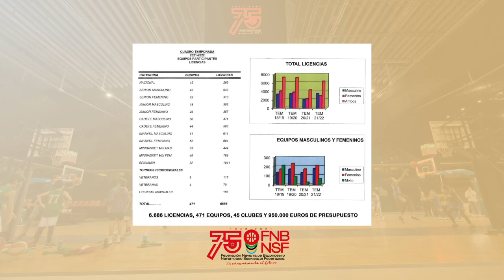Memoria de actividades de la Federación Navarra de Baloncesto (FNB) de la temporada 2021/2022.